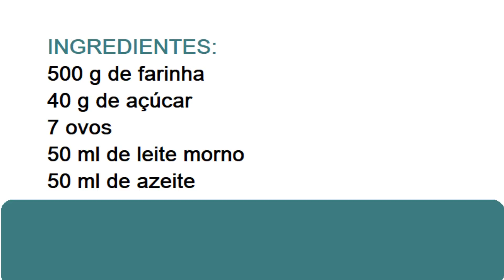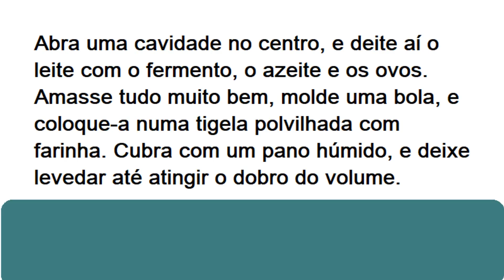FILHÓS ESTENDIDAS - RECEITAS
Para 12 pessoas, 45 minutos + tempo para levedar.